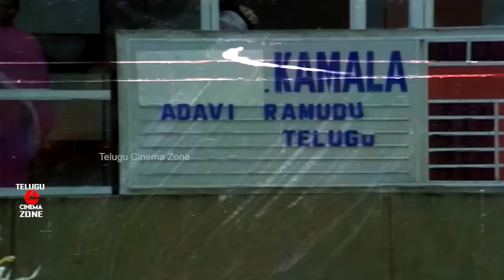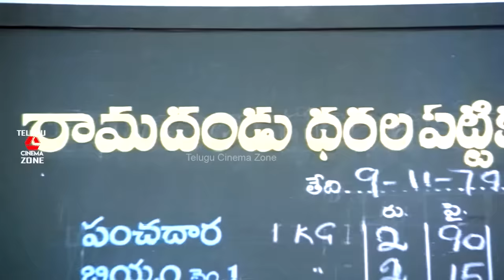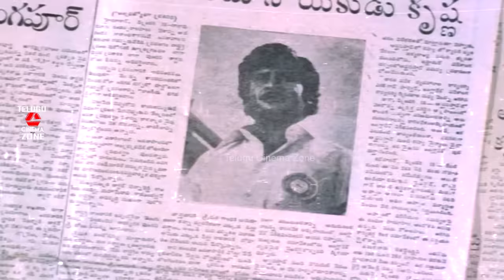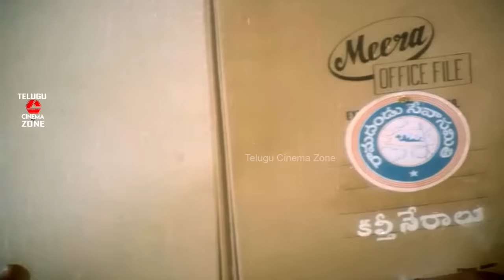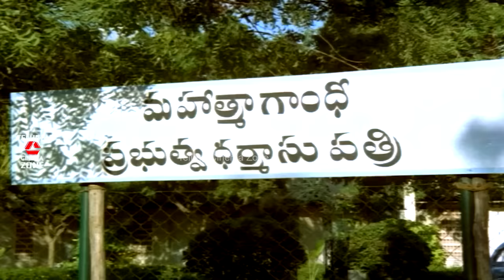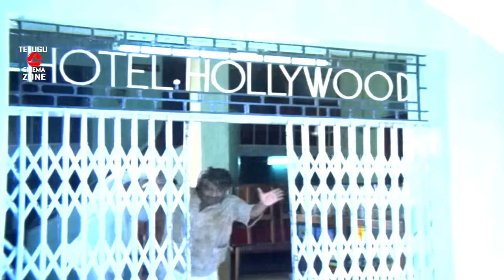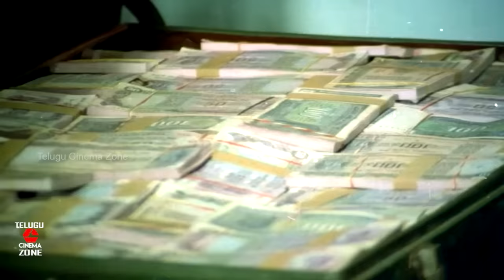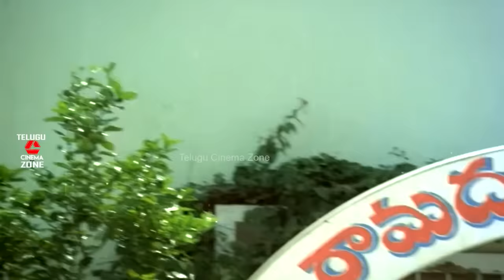SUPERSTAR KRISHNA TELUGU FULL MOVIE | CHIRANJEEVI | TELUGU CINEMA ZONE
Watch and Enjoy Super Star Krishna Telugu Full Movie on Telugu Cinema Zone.

Starring : Krishna, JayaPrada, Mohan Babu, Chiranjeevi, Nuthan Prasad, Lakshimi Kanth, Rallapalli, Sathya Narayana  Among Others.

Directed by : P. Sambasiva Rao
Produced by : Suryanarayana & Satyanarayana